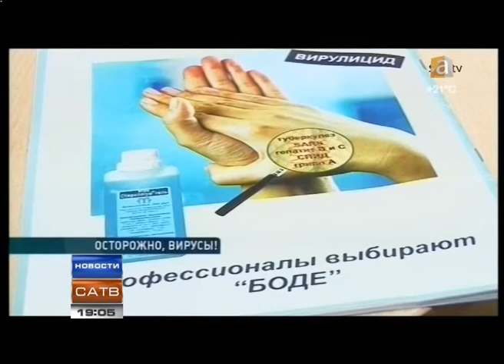Фрагмент эфира канала АТВ (Одесса), 2013